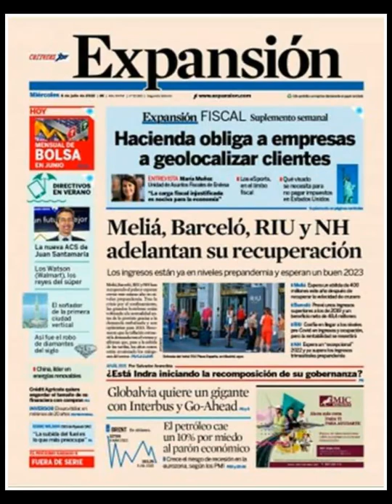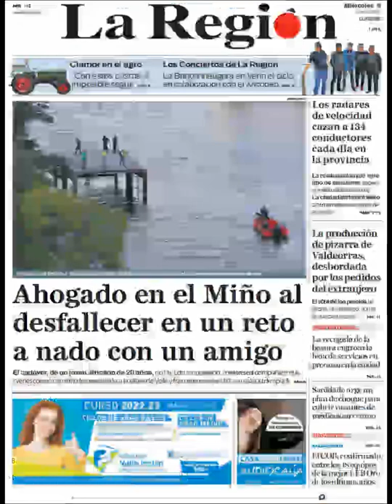Noticias Miércoles 6 Julio 2022 Principales Titulares Portadas Diarios Periódicos España Spain News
Principales Titulares de Noticias en Portadas Diarios Periódicos Españoles del Miércoles 6 de Julio de 2022 ¿Que le Parecio este día?